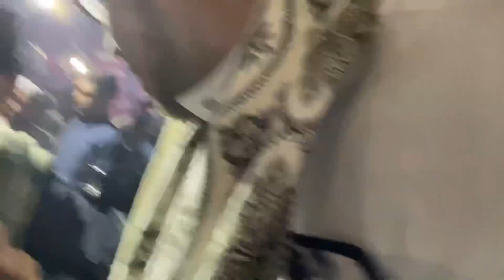KEDATANGAN HABIB HASAN DI SAMBUT PETASAN , BETAWI G TAKUT PETASAN PADAHAL NGERI NGERI SEDAP